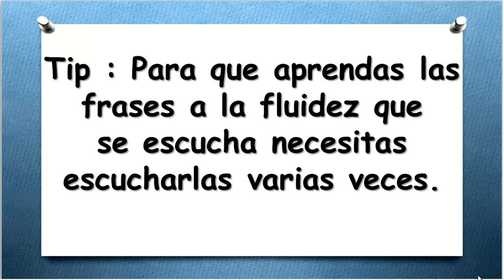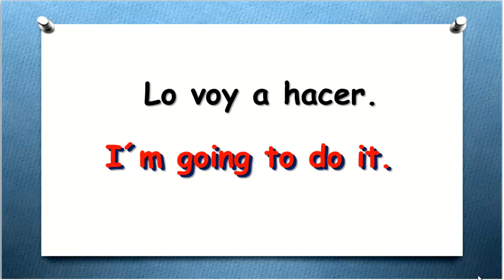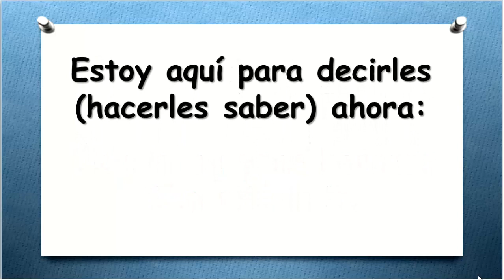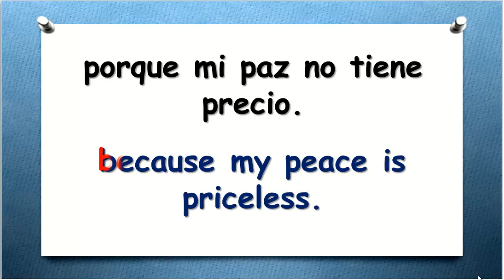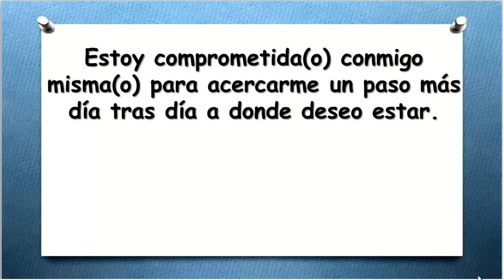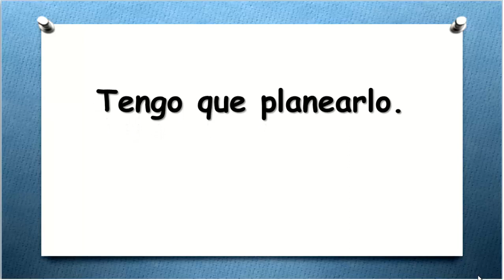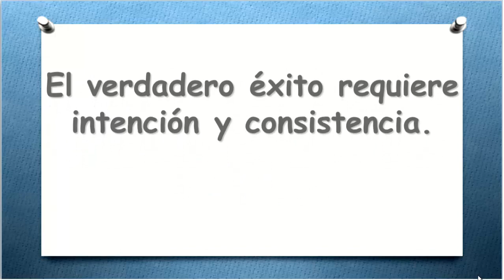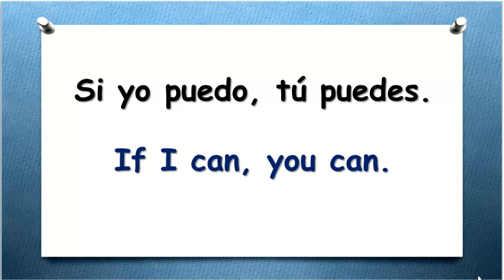📖CLASE 1 APRENDE INGLÉS HABLANDO CURSO ACTUALIZADO📚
CAMBIA TU VIDA 2022-  AÑO NUEVO  DISCURSO DE MOTIVACIÓN.
►AQUÍ TE DEJO LA GUÍA DE ESTUDIO DE LAS CLASES:
►SOY LA MAESTRA MARÍA OROZCO DE ENGLISH PROGRESS.
TE DOY LA MÁS CORDIAL BIENVENIDA A ESTE CURSODE APRENDE INGLÉS HABLANDO DONDE APRENDERÁS INGLÉS MÁS FÁCIL QUE NUNCA.
LO ÚNICO QUE DEBES HACER ES NO PERDERTE NINGUNA CLASE .